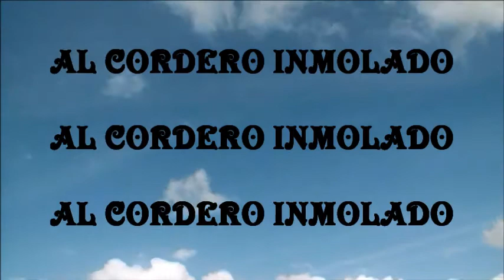Al Cordero Inmolado New Wine Sonidos Del Reino con letra IVR